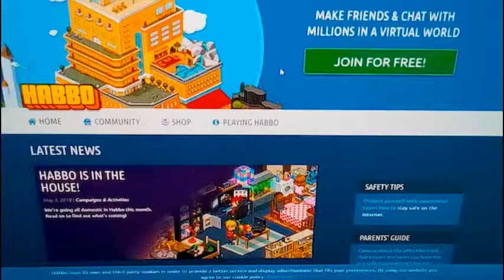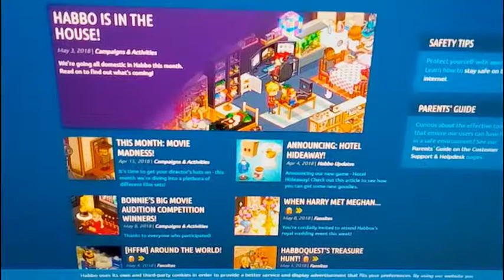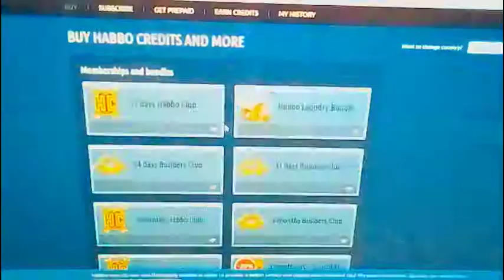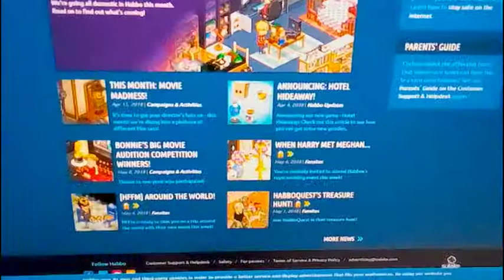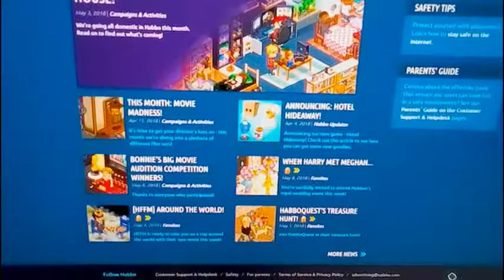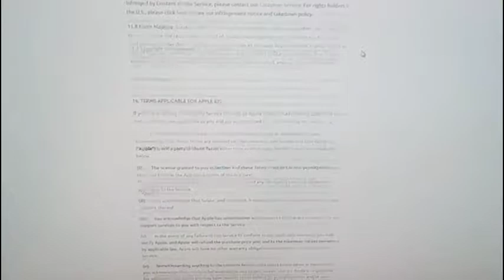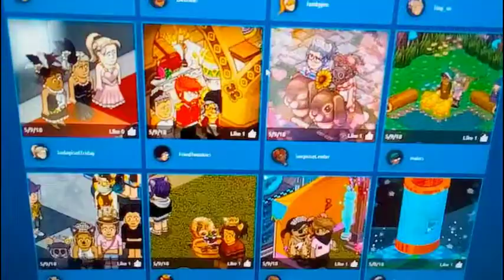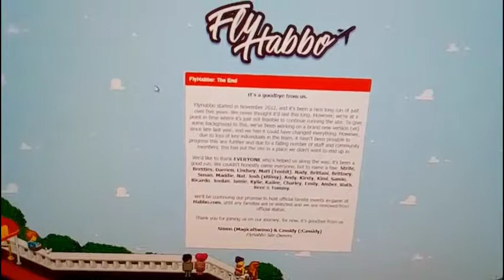Задонатил 7 тысяч рублей в онлайн игру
Что сказать это Хаббо, ничего не поделать.